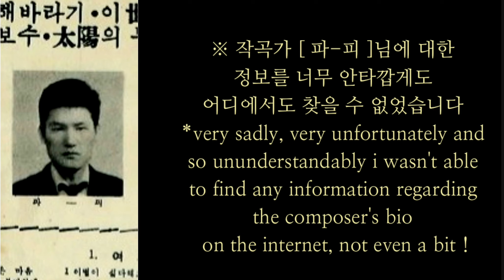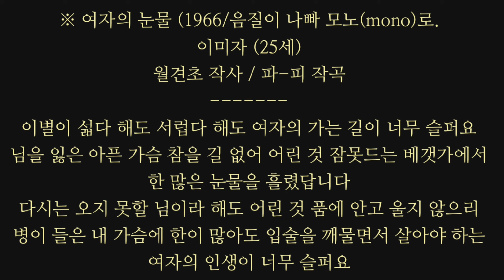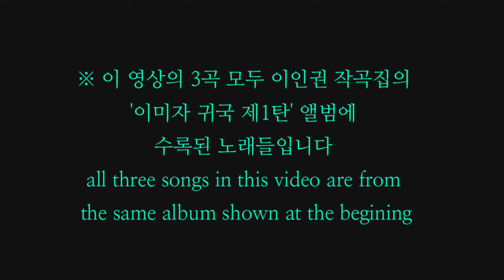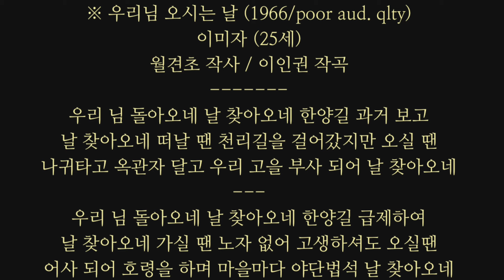여자의 눈물(파 - 피's)+기쁨은 샘물처럼(이인권's)+우리 님 오시는 날(이인권's)/이미자/女性の涙+喜びは泉のように+ダーリンが来る日/イ·ミジャ/1966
unavoidable
※ 여자의 눈물 (1966/음질이 나빠 모노(mono)로.
월견초 작사 / 파 - 피 작곡
이별이 섧다 해도 서럽다 해도 여자의 가는 길이 너무 슬퍼요
님을 잃은 아픈 가슴 참을 길 없어 어린 것 잠못드는 베갯가에서
한 많은 눈물을 흘렸답니다
다시는 오지 못할 님이라 해도 어린 것 품에 안고 울지 않으리
병이 들은 내 가슴에 한이 많아도 입술을 깨물면서 살아야 하는
여자의 인생이 너무 슬퍼요

※ 기쁨은 샘물처럼 (1966/음질 나쁨,poor aud. qlty)
반야월 작사 / 이인권 작곡
기쁨은 샘물처럼 희망은 태양처럼 오월의 푸른노래 담뿍지닌
젊은 가슴 미풍도 따사로운 사랑의 장미화원 피어라 아름답게
아름답게 피어라 영원토록 피어라
날리는 깃발처럼 찬란한 별빛처럼 오월의 하늘에다 수를 놓는
젊은 이상 비둘기 꿈을 지닌 사랑의 보금자리 번져라 고운 꿈아
고운 꿈아 번져라 온누리에 번져라

※ 우리님 오시는 날 (1966/poor aud. qlty)
이미자 (25세)
월견초 작사 / 이인권 작곡
우리 님 돌아오네 날 찾아오네 한양길 과거 보고
날 찾아오네 떠날 땐 천리길을 걸어갔지만 오실 땐
나귀타고 옥관자 달고 우리 고을 부사 되어 날 찾아오네
우리 님 돌아오네 날 찾아오네 한양길 급제하여
날 찾아오네 가실 땐 노자 없어 고생하셔도 오실땐
어사 되어 호령을 하며 마을마다 야단법석 날 찾아오네/